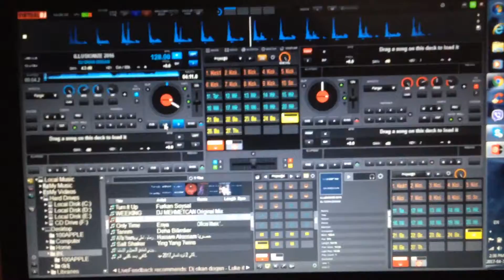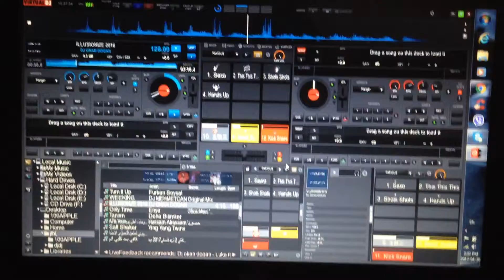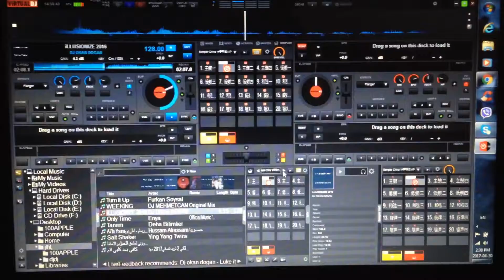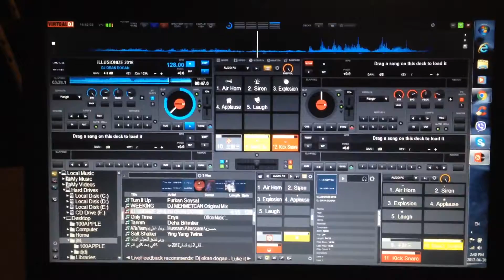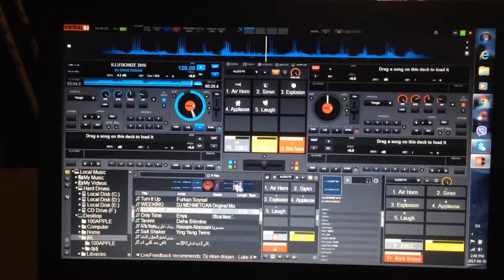May 1, 2017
Dj David Yk